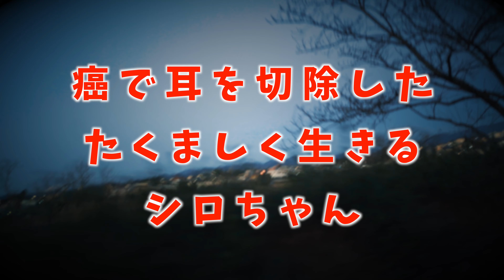【耳を失った猫から勇気をもらった】癌で耳を切除したたくましく生きるシロちゃん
先日に引き続き、木嶋さまから貴重なご支援を頂戴いたしました。心より感謝申し上げます。

特にシロちゃんにあげてくださいと嬉しいお言葉をいただきましたので、シロちゃんの動画を作りました。

2月4日(火)撮影。時刻は朝の6時30分くらい。癌で耳を切除したシロちゃんの話です。朝一番に広場に行くとシロちゃんがいました。お腹を空かして「にゃおんにゃおん」と鳴いています。初めてシロちゃんに会った時、近寄って行ったら逃げていきました。今なでなでできるようになり不思議な気持ちです。これからも元気に生きていって欲しいです。生きる勇気をくれてありがとうと心の底から言いたいです。

いつも美しく夢のような曲をありがとうございます。

（ご支援いただいた品の報告やお知らせなど）

◾️多摩川の猫たちへのご支援をご希望してくださる方へ
（詳細、経緯はチャンネルコミュティに記載がございます）

※１.ここの公園には監視カメラが設置されており、24時間公園全体を見張っているので以前と比べ猫たちが安全に暮らせるようになりました。また日中はもちろん夜も猫たちを見守る人の目があり、だいぶ防犯の強度も変わりました。

※２.また役所は野良猫、地域猫に対して非常に理解があります。『地域猫の会』の会合には役所の環境課の方が参加してくださり、猫たちの為に何かできることはないかと一緒に考えてくれています。先日私がその会に出席した時は、猫たちが安全に暮らせる様に役所がシェルターを作るといった話も出ていました。国土交通省も猫が暮らしやすいようにあえて整備しない場所もあったりします。

※３.猫たちへの餌やりルールは、この地域は特に取り締まるルールはないとのことです。野良猫は排除するものではなく、地域の問題として考えるのがこの地域の取り組み方です。